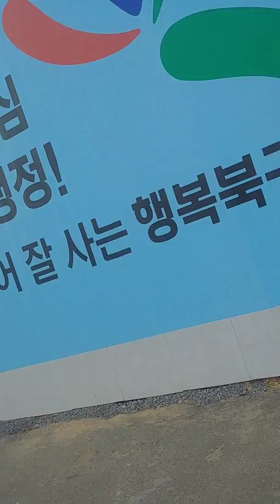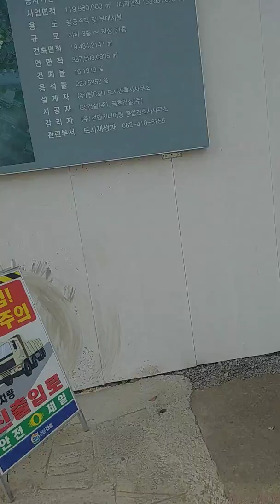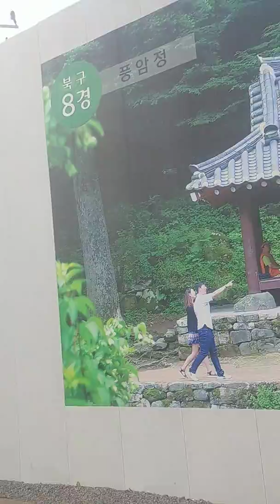광주 재개발 아파트 무등도서관에서 남광주시장까지 걷다가